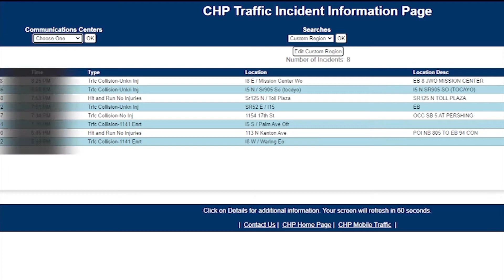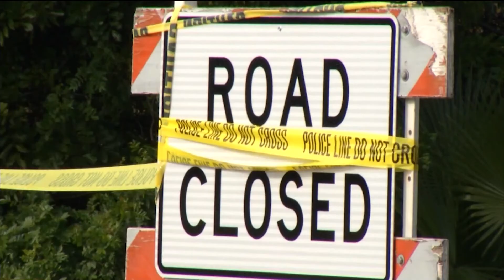En Detalle: Zonas afectadas por la tormenta invernal en San Diego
EnDetalle: Que calles y carreteras evitar tras volverse peligrosas por la tormenta invernal que azotó en San Diego.